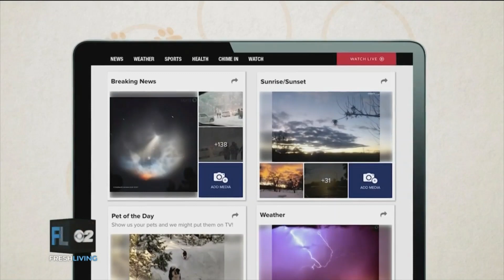FELV in cats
Dr. Devon Smith explains how you can best take care of your furry friend when they get FELV or cancer.